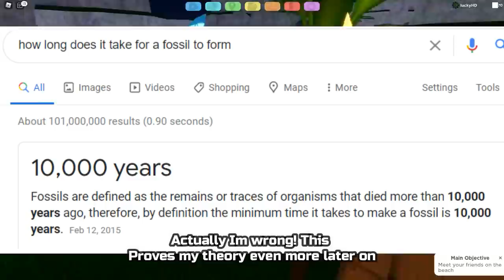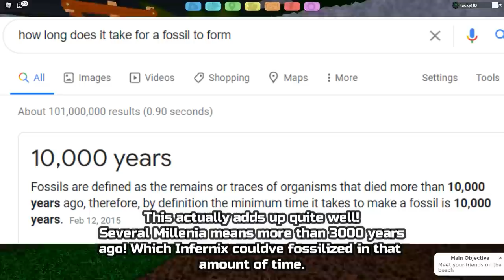This FOSSIL Loomian Was A LEGENDARY? | Loomian Legacy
Waino1
WishzAxtro
lakejimmy
try hard wolf cake
Bluex114
Beep Boop
Briona Ortiz